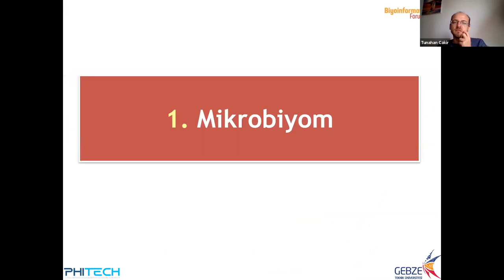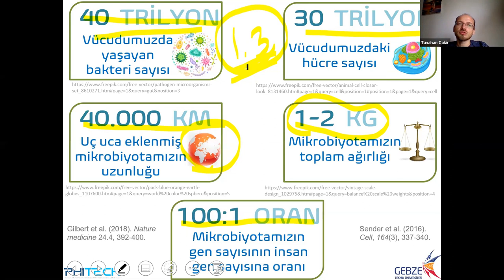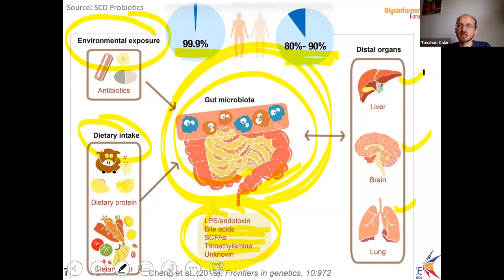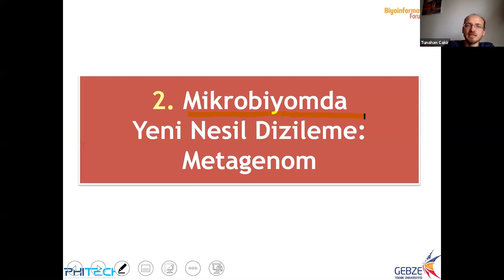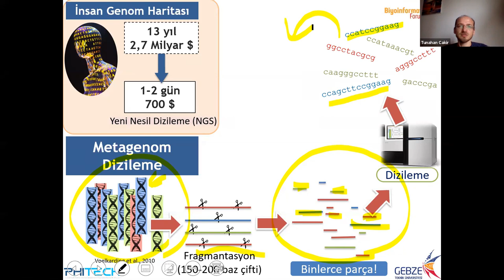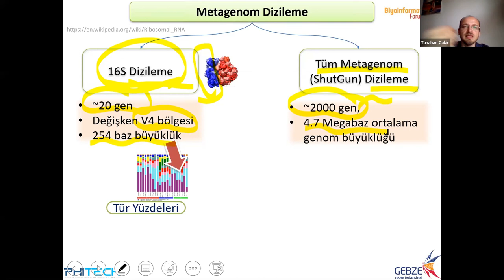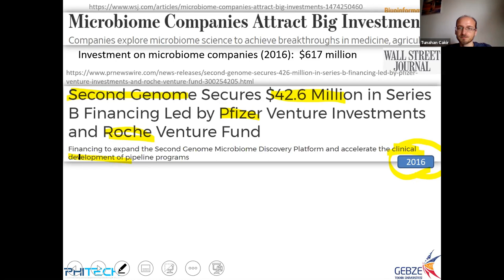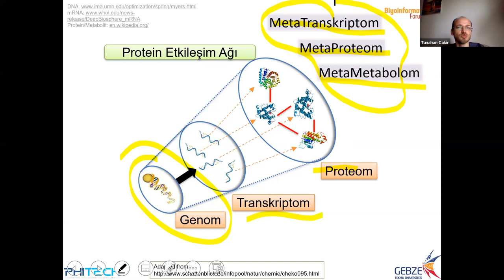Biyoinformatik Forumu 2020: Mikrobiyom ve Biyoinformatik - Doç. Dr. Tunahan Çakır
18 Aralık 2020'de beşincisi, Mikrobiyom ve Biyoinformatik konu başlığıyla gerçekleştirilen Biyoinformatik Forumu'nun detayları için

Konuşmacı:
Doç. Dr. Tunahan Çakır
Gebze Teknik Üniversitesi & PhiTech Bioinformatics